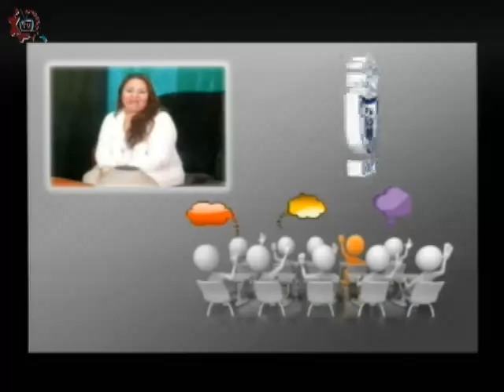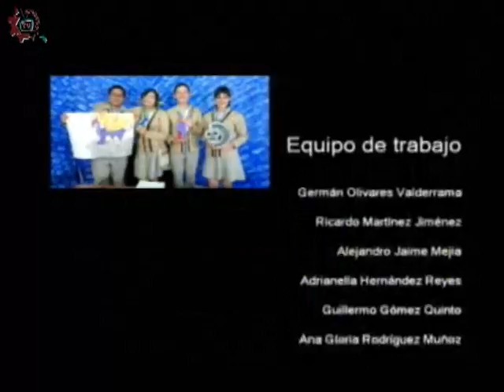20170322-CE1617/Papás participando/Formación en valores -EST 51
Papás participando. Formación en valores. EST 51. Invitadas: Norma, Mary, Lluvia, Guadalupe, Margarita, Consuelo. Conduce: Leopoldo Brito. Fecha de emisión: 22 de marzo de 2017. Este y otros programas los puedes ver